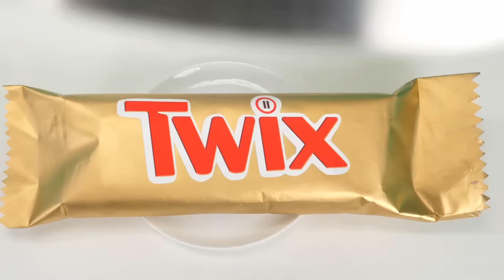बिग, मध्यम और छोटी प्लेट चुनौती | स्वादिष्ट रसोई युक्तियाँ HAHANOM Challenge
सबसे बड़ा हिस्सा किसे मिलेगा? रोमांचक भोजन चुनौती में शामिल हों!